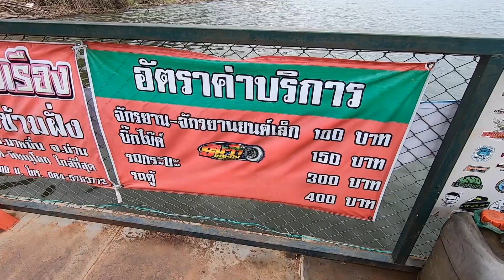ไปด้วยดิป๊า EP 6 Part 1/3 TRK502x น่าน ข้ามแพปากนาย ใกล้นิดเดียว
ทริปนี้ เป็นทริป ลุยน่านกับ พี่น้อง TRK เหนือล่าง เหมือนเช่นเคย
ท้ายคลิปมีหุงข้าวหม้อสนาม เผื่อสายแคมป์สนใจ

กลับมาแล้วหลังจากที่หายไปนาน. ขออภัยงานยุ่ง
เลยขอเอาคลิป ที่เที่ยวไว้แล้วยังไม่ได้ตัด มาทยอยลงเรื่อยๆนะครับ
ส่วนเที่ยวใหม่ ก็กำลังหาทาง หาเวลาอยู่ เนื่องจาก อันดา สายซ้อน กำลังสอบเข้ามัธยม เลยไม่ค่อยได้ไปด้วยกัน